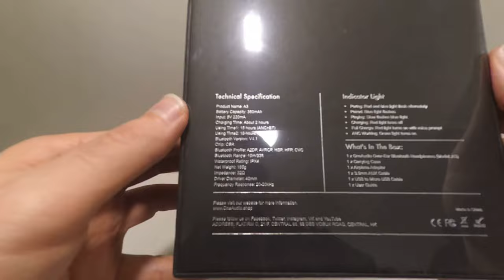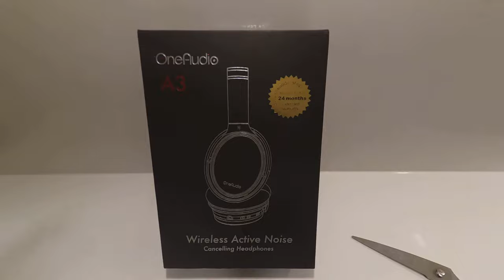Unboxing OneAudio A3 Wireless Active Noise Cancelling Headphones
Recently bought a pair of OneAudio A3 Wireless Active Noise Cancelling Headphones on AliExpress. This will be my first vlog on them. First of all: yes they do something active, specifically low tones.

Update 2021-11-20: so after almost two years, the device does not charge anymore.